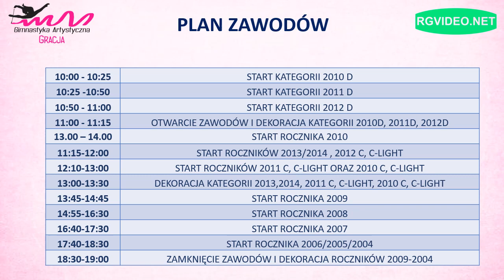ZAPRASZAMY - PRINCESS CUP 2019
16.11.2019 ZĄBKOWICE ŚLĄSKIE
OGÓLNOPOLSKI TURNIEJ W GIMNASTYCE ARTYSTYCZNEJ
PRINCESS CUP 2019
HALA SŁONECZNA
UL. POWSTAŃCÓW WARSZAWY 7i